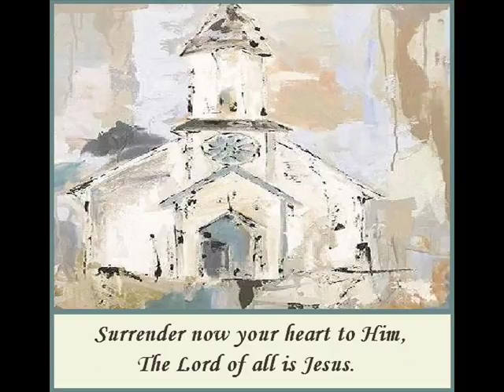Eternal Life With Jesus Tessie L Newton, J.R. Iden, & C.D.W.